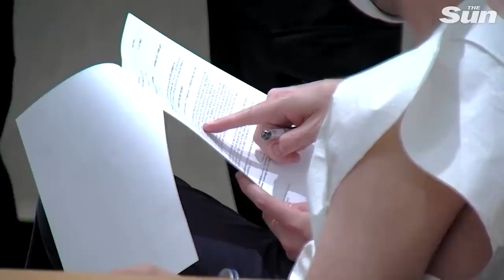Teen charged with first degree murder after 10 killed in racially motivated shooting in Bu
A MASS shooting has claimed the lives of at least ten people after an alleged gunman live-streamed the bloody rampage in a Buffalo grocery store.

Payton Gendron, 18, allegedly wore tactical body armor and helmet as he entered the Tops Friendly Market with a rifle shortly after 2.30 pm and opened fire on Saturday, police said.

Eerie County Sherrif John Garcia explained that Gendron allegedly drove up to five hours to get to that specific area of New York, which is a predominately black community.

Gendron is from Conklin, about 200 miles southeast of Buffalo, according to law enforcement.

Police said he was heavily armed and wearing tactical gear along with a camera used to live-stream the bloody shooting on the social media platform Twitch.

The Sun has viewed what appears to be graphic video footage of the incident, showing victims being gunned down in the parking lot at point-blank range and inside the store.

Twitch did not respond to a request for comment at the time of publication. However, in a statement, the company said it removed the live stream two minutes after it started, Reuters reported.

A deranged 180-page racist manifesto allegedly authored by the suspect has also been circulating, which has not been independently verified by The Sun.

Before entering the store, Gendron is accused of shooting thirteen people in total, killing ten and wounding three others.

One heroic victim was later reported to be security guard Aaron Salter Jr, who lost his life trying to defend customers and colleagues during the nightmarish gun rampage.

Buffalo police entered the store and confronted the suspect, police Commissioner Joseph Gramaglia said at a news conference.

Continue reading
Buffalo Tops Friendly Market shooting dad and daughter survivors hid in freezers to escape bloody rampage

Hero security guard Aaron Salter Jr among Buffalo mass shooting victims after Payton Gendron ‘drove 200 MILES to kill’

Moment Buffalo Tops Friendly Market shooter Payton Gendron captured and cuffed by police after ‘killing 10’ in rampage